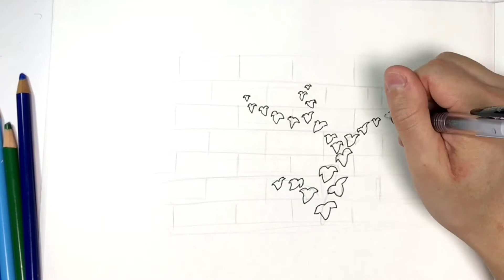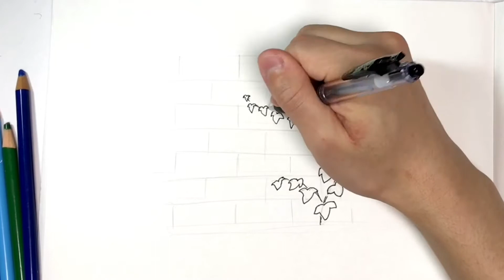【レンガとツタ】の描き方！色鉛筆とペンの簡単イラスト【Brick&Ivy】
レンガとツタのイラスト動画です！
ペンと色鉛筆で描いていきます
イラストや、お絵描きをするときに参考にしてください。

見てるだけでも絵が上達したり、楽しめると思います。

It is an illustration movie of a Brick&Ivy!
I'll be drawing with a pen and colored pencil.
Please use this as a reference for your illustrations and drawings.

Just by looking at it, I think you'll improve your drawing skills and enjoy it.